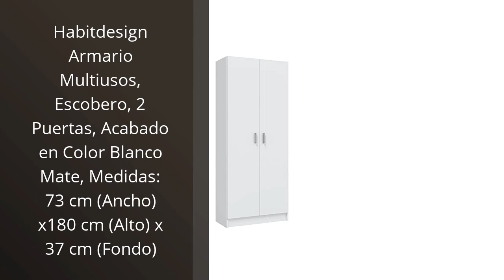ARMARIO ESCOBERO: Los 4 armarios escoberos más útiles y espaciosos para tu hogar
✋  Aquí están los 4 armarios escoberos más útiles y espaciosos para tu hogar disponibles en el mercado.

??? ENLACES DE COMPRA ARMARIO ESCOBERO ???

1) Habitdesign Armario Multiusos, Escobero, 2 Puertas, Acabado en Color Blanco Mate, Medidas: 73 cm (Ancho) x180 cm (Alto) x 37 cm (Fondo)

2) Keter Armario Linear Escobero | Armario de almacenaje 5 Baldas - Color Negro/Gris Tiradores En Azul | Dimensiones 68 x 39 x 173 cm

3) Terry, Jline 368, Armario Escobero con Espacio Vertical y 4 Estantes. 68x37,5x163,5 cm

4) Terry, Jrattan 368 , Armario 2 Puertas con 1 Estantería Interna y 4 Estantes. 68x37,5x170 cm

00:00 - Intro
00:05 - 1) Habitdesign Armario Multiusos, Escobero, 2 Puertas, Acabado...
00:36 - 2) Keter Armario Linear Escobero | Armario de almacenaje...
01:14 - 3) Terry, Jline 368, Armario Escobero con Espacio Vertical...
01:46 - 4) Terry, Jrattan 368 , Armario 2 Puertas con...
02:24 - Outro